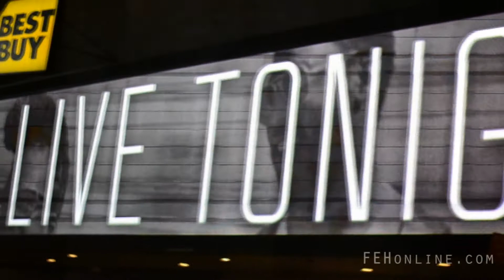Marsha Ambrosius Best Buy Theater NYC Oct 28, 2013